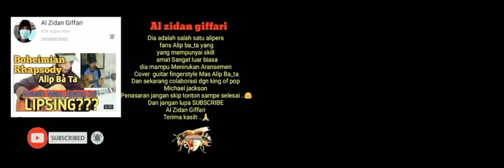Black Or White ( Collab with Zildan 🎸)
you are so cool 😎